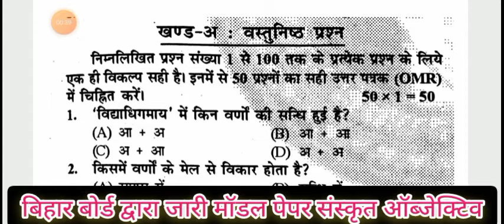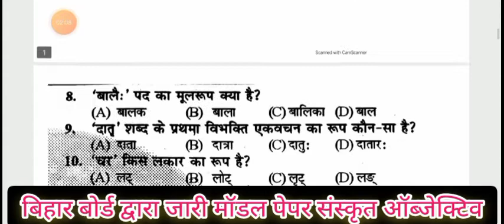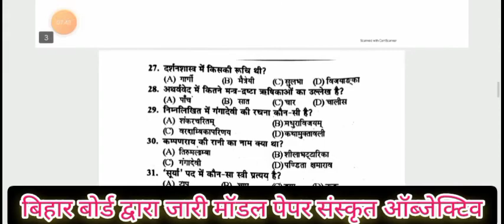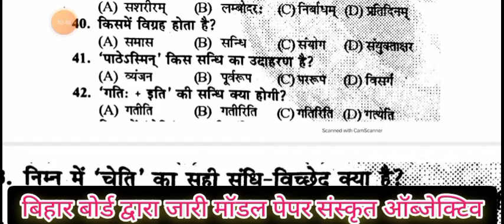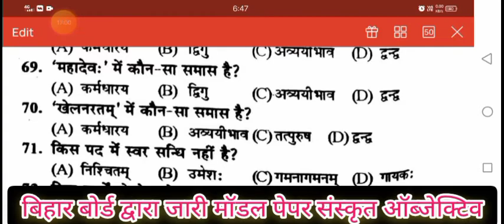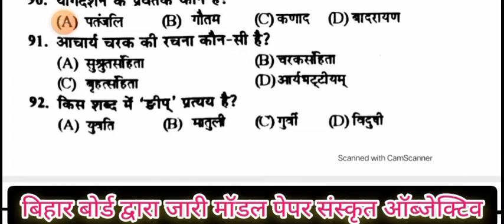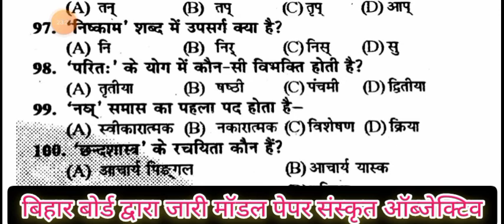बिहार बोर्ड मैट्रिक परीक्षा संस्कृत ऑब्जेक्टिव 2022|बिहार बोर्ड द्वारा जारी मॉडल पेपर संस्कृत ऑब्जेक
बिहार बोर्ड मैट्रिक परीक्षा के लिए संस्कृत का महत्वपूर्ण ऑब्जेक्टिव प्रश्न बिहार बोर्ड द्वारा जारी मॉडल पेपर संस्कृत 2022